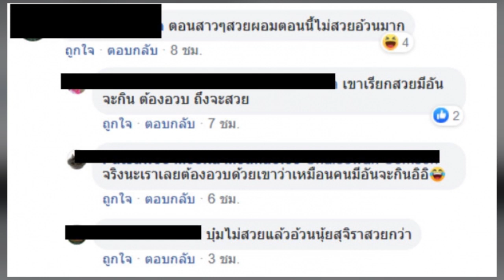โดนดราม่าจนได้! เปิดชุด บุ๋ม ปนัดดา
วันที่ 5 มิถุนายน 2563 ทีมข่าว dailyliveexpress ได้รับรายงานว่า อินสตาแกรมชื่อ boompanadda หรือที่เรารู้จักกันดีในนาม บุ๋ม ปนัดดา ได้โพสต์ภาพสวมชุดสวยงามพร้อมระบุข้อความว่า คุณมา คำชะโนด แล้วรู้สึกอย่างไรกันบ้าง สำหรับบุ๋มเคยมาที่นี่ 2 ถึง 3 ครั้ง มาตั้งแต่สมัยที่ทางเป็นลูกรัง ยังไม่ค่อยมีคนมา มาเพราะได้ทำรายการสัมภาษณ์หลายคน หลายเรื่องราว เลยมาดูให้เห็นกับตา จนยุคหลังๆที่คนมากันหนาแน่น จนควันธูปคลุ้งไปหมด แต่มาวันนี้ เจ้าหน้าที่มีระบบการจัดการที่ดี เข้าคิวและไม่ให้หนาแน่นจนเกินไป จนรู้สึกถึงความเย็นและความสงบกลับมาอีกครั้ง

ขอขอบคุณข้อมูลดีๆจาก : dailyliveexpress.com